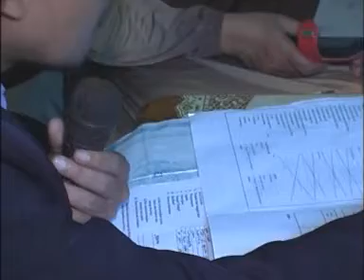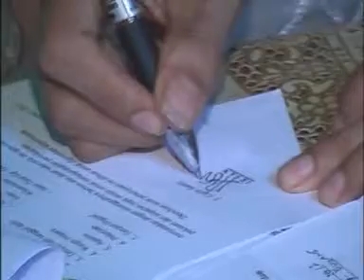AKAD NIKAH 28 11 2012